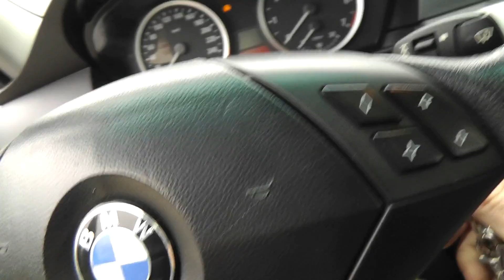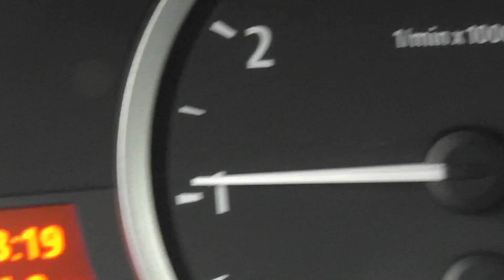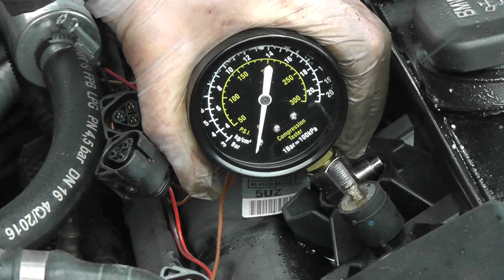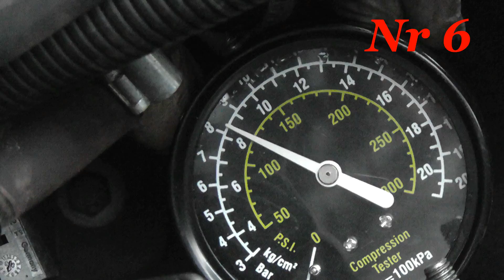Szkoła Druciarstwa Pomiar Ciśnienia Sprężania BMW E60 M54B30 Wazzup :)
Salut :) Dziś zrobimy pomiar ciśnienia na cylindrach w BMW E60 i porównamy z E39 :) i zregenerujemy świece :D Miłego oglądania do następnego Pozdrowionka :)